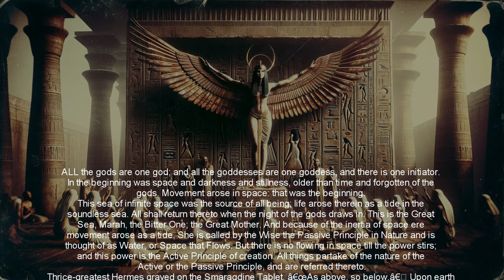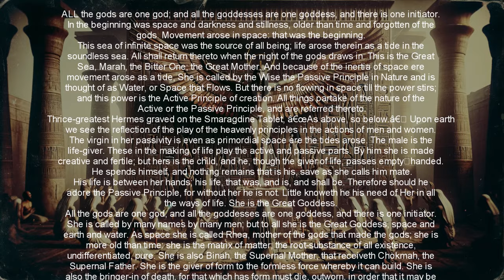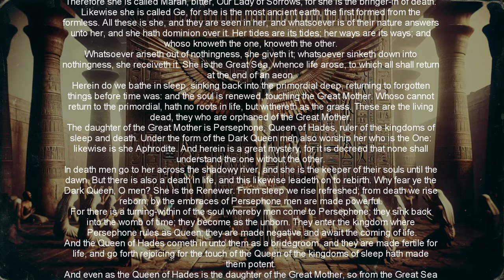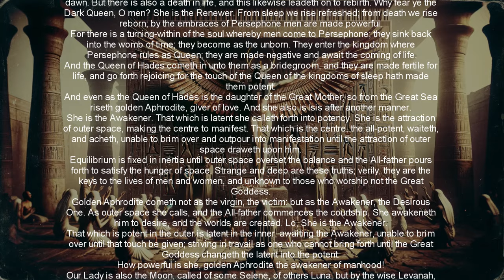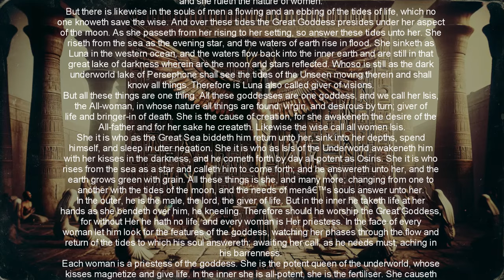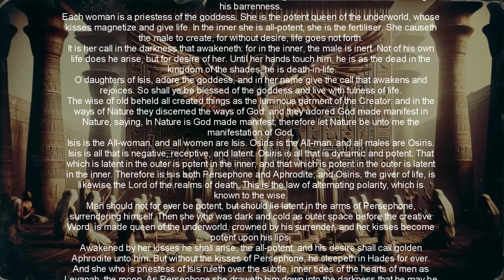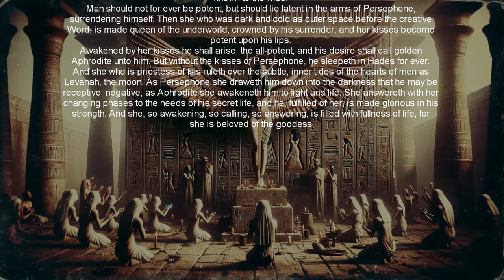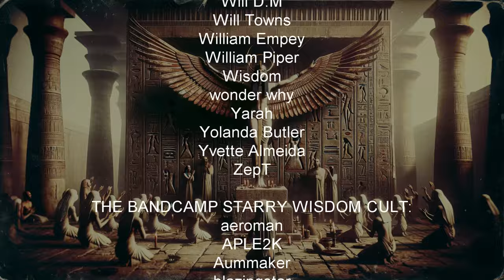The Worship Of Isis - Aspects Of Occultism - Dion Fortune Audiobook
The Worship Of Isis - Aspects Of Occultism - Dion Fortune Audiobook. When Dion Fortune wrote Aspects of Occultism, "occultism" was an umbrella word used to describe hidden lore, secret traditions, and arcane knowledge. Today, when the word "occult" is often confused for "cult," and all its negative aspects, Fortune's essays would be better referred to as "esoteric studies." In this book she discusses evocative magic, the sites of Druid worship, parallels between Christianity and the Qabalah, the astral plane, auras, spiritual healing, power cycles, and our relationship with the Higher Self. Please consider supporting my work by downloading the full audiobook at one of the following websites:

~~Places to follow and support Altrusian Grace Media~~